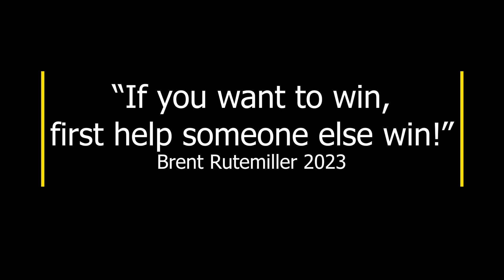Lifetime Achievement Award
Brent Rutemiller dedicated his entire life to the sport of swimming.  Starting as a swimmer and then a swim coach, then a publisher and owner of Swimming World Magazine,  Ultimately, Brent became the CEO of the International Swimming Hall of Fame (ISHOF) and is transforming the condemned Ft. Lauderdale ISHOF pool into a $90 million world renowned swimming complex for the City of Ft. Lauderdale.  Concurrently, he suffered for two years with multiple myeloma cancer.